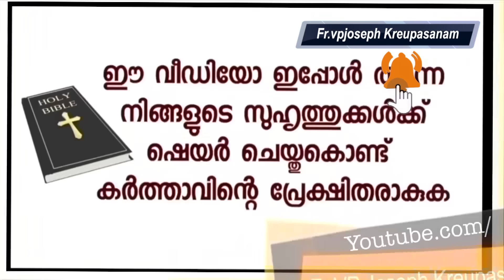പള്ളിയിൽകയറുമ്പോൾ കിണറിന്റെ ചുവട്ടിൽ ഞാനാ സ്ത്രീയെ കണ്ടു എനിക്ക് വല്ലാത്ത ആത്മധൈര്യമായി